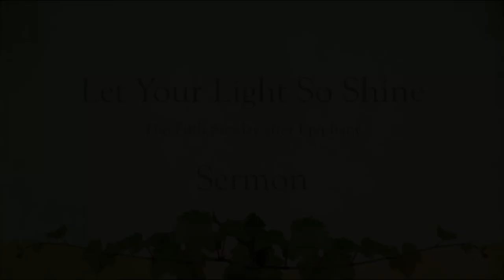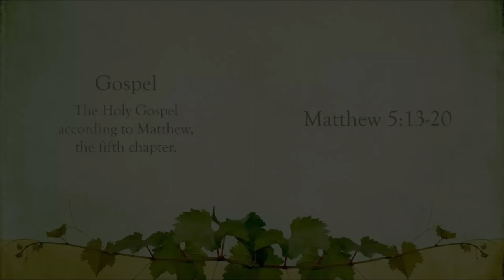Fifth Sunday after Epiphany - Sermon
Light shines in the darkness for the upright, the psalmist sings. Isaiah declares that when we loose the bonds of injustice and share our bread with the hungry, the light breaks forth like the dawn. In another passage from the Sermon on the Mount, Jesus, the light of the world, calls his followers to let the light of their good works shine before others. Through baptism we are sent into the world to shine with the light of Christ.